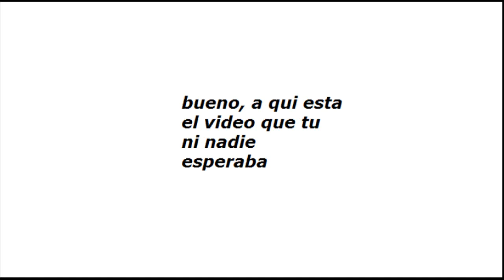DINOSAUR PACK PIVOT (link en la descripción)